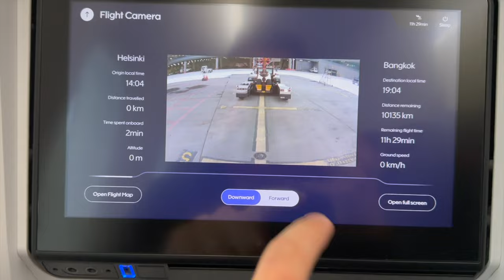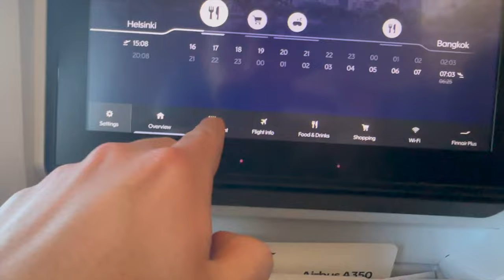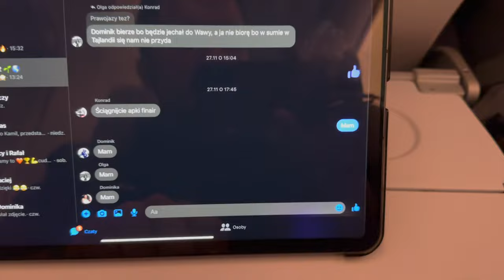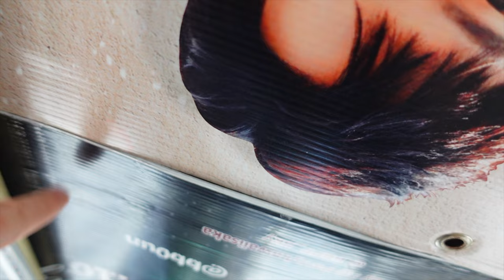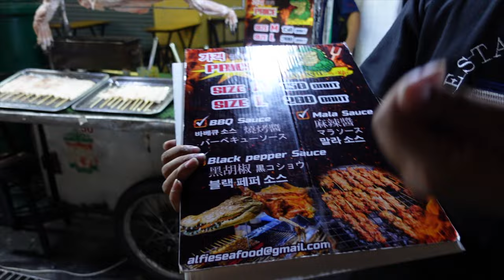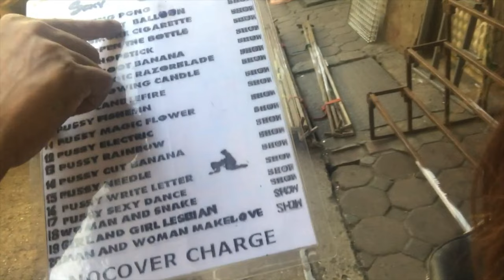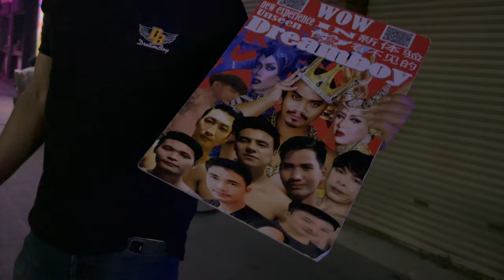Bangkok *NOCNE ŻYCIE MOŻE WAS ZASKOCZYĆ* | Tajlandia z ekipą #1 vlog 23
Masaże, street food, świątynie, prostytucja, lady boy, witamy w Tajlandii. Zapraszam na emocjonującą serie!

Wbijaj łapkę w górę i subskrypcję!